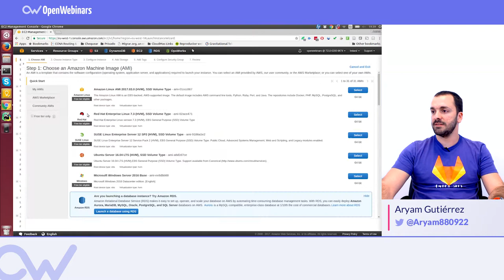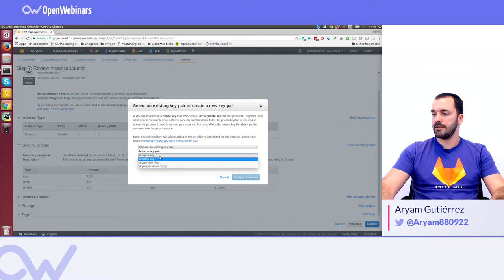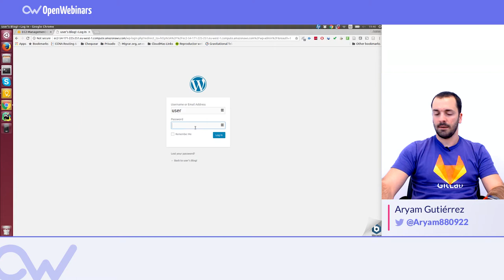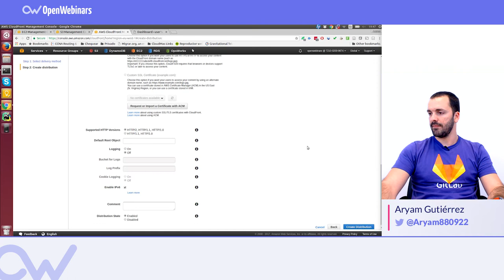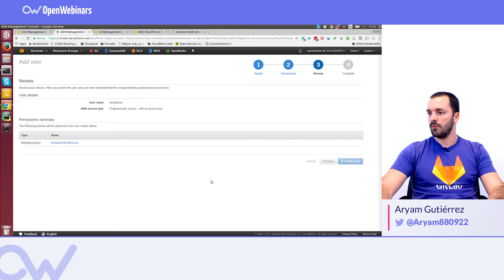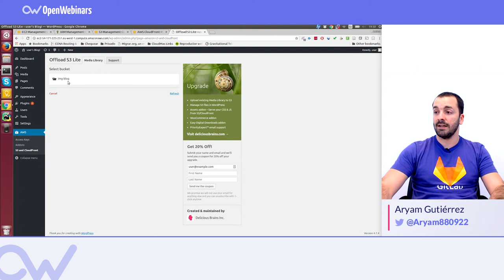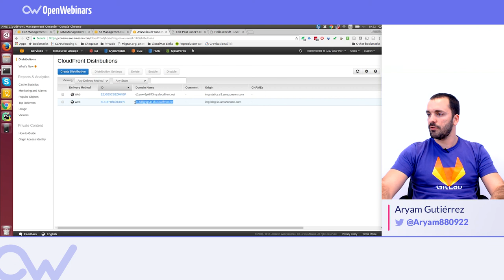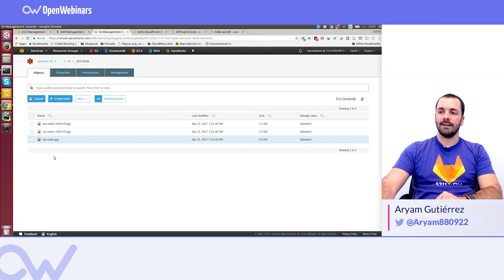CLOUDFRONT EN WORDPRESS CON WP OFFLOAD S3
Vamos a instalar el plugin WP Offload S3 Lite para WordPress para poder usar CloudFront en el CMS más famoso y usado. Con el plugin haremos que todas las imágenes que subamos a nuestra web se suban y se muestren desde CloudFront Amazon.